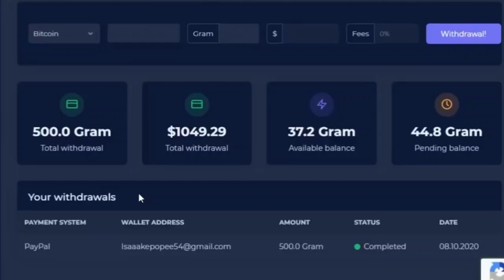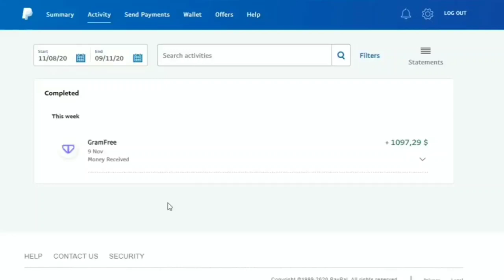Gramfree Live Payment Proof | Online Earning with Gramfree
Earn Money Online 🔥 | MAKE MONEY ONLINE 📱 | How To Earn Money From Home | HOW TO EARN MONEY ONLINE
Best Website For Part Time Work - Earn Money Online Without Any Investment - Easy Job 2020
How To Earn Money on Online || Earn 50$ Daily || Make Money Online in Pakistan
How To Earn Money Online From Mobile in Pakistan || Payment Proof
How to Earn Money Online in Pakistan | Make Money Online Fast | Online Earning in Pakistan
Get Paid To Click On Websites Earn Per Click | FREE Make Money Online
Earn $5/Day Using Mobile | Earn Money Online | Make Money Online | How To Earn Money Online

I am Yasir Shah and My Channel in Tech and Info ''
I hope my all videos Change your life Condition